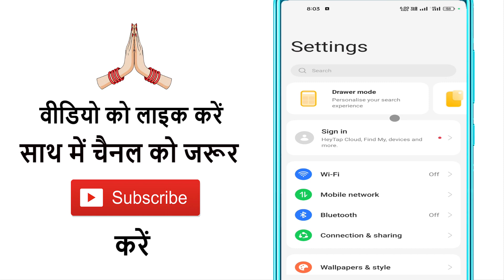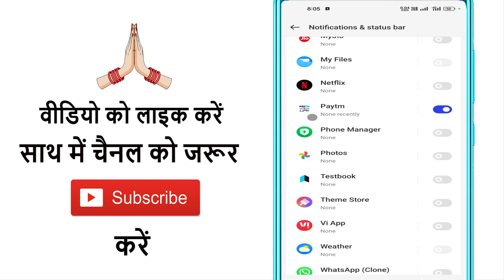Paytm Ka Notification Chalu Kaise Kare | How To Turn On Paytm Notification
Paytm Ka Notification Chalu Kaise Kare | How To Turn On Paytm Notification | paytm notification on and off kaise kare | paytm notification enbale kaise kare | paytm notification on & off settings | paytm app notification | paytm app ka notification nahi aa raha hai

Aaj ke es video mein ham batane vale hain ki paytm ka notification on kaise karte hain